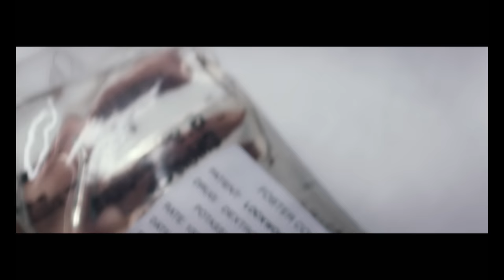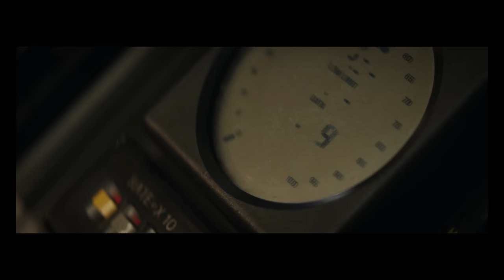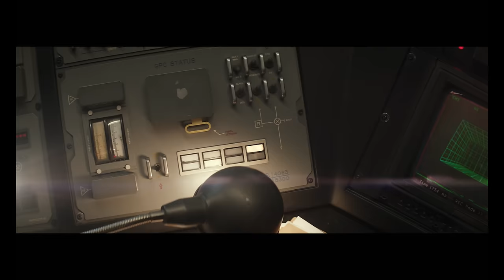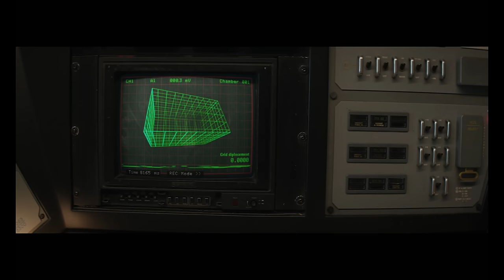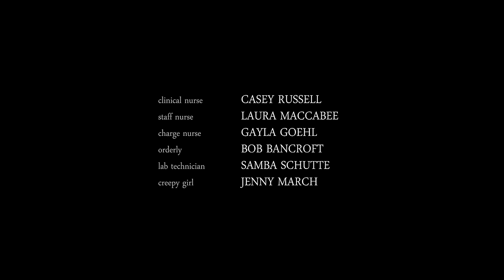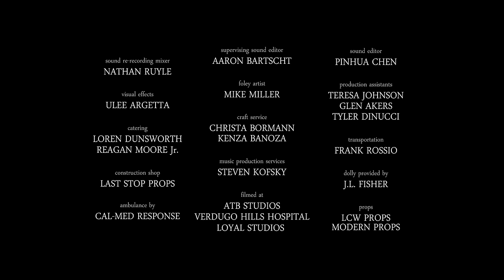Horror Sci-Fi Short Film "Laboratory Conditions" | ALTER | Starring Marisa Tomei & Minnie Driver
Happy Halloween ALTERed folks!

A physician investigating a missing body disrupts an unlawful experiment.

"Laboratory Conditions" by Jocelyn Stamat

Starring Marisa Tomei, Minnie Driver, and Paulo Costanzo

More About "Laboratory Conditions":
At a hospital, late one night, a physician discovers that one of her patients is missing, and likely has passed away, as he was not expected to survive the night. The physician tracks the body to a nearby medical school, where students are in the midst of an illicit experiment. The physician faces an ethical dilemma that puts her clinical judgment up against the amoral ambition of the chair of the graduate school of neuroscience. Even if the doctor can save her patient, what about the next one? And the one after that? At what point should human compassion outweigh research science and “the need to know”?

"Laboratory Conditions" Credits:
DIRECTOR: JOCELYN STAMAT
PRODUCER: JOE RUSSELL
WRITER: TERRY ROSSIO
CINEMATOGRAPHER: BEN KUTCHINS
PRODUCTION DESIGNER: EVE McCARNEY
EDITOR: ROBERT SCHEID
VFX SUPERVISOR: EFRAM POTELLE
COMPOSER: ANDREW KAWCZYNSKI
CASTING DIRECTOR: MICHELLE LEWITT
COLORIST: LEANDRO MARINI
SOUND DESIGN: NATHAN RUYLE
COSTUME DESIGNER: MARGARET KAISER

EMMA HOLLOWAY: MARISA TOMEI
MARJORIE CANE: MINNIE DRIVER
ROBBINS: PAULO COSTANZO
ALICE: LISA RENEE
DAN: ROBERT SCHEID
GEORGE LOCKWOOD: JOHN KEARNEY
CLINICAL NURSE: CASEY STRAND
CHARGE NURSE: GAYLA GOEHL
STAFF NURSE: LAURA MACCABEE
ORDERLY: BOB BANCROFT
CREEPY GIRL: JENNY MARCH
LAB TECHNICIAN: SAMBA SCHUTTE